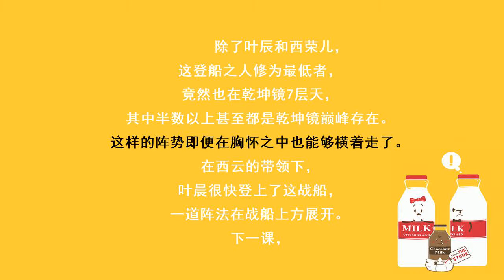第2672集 准备出发